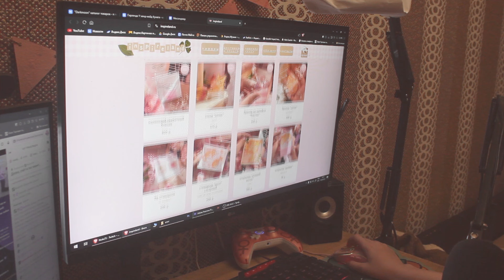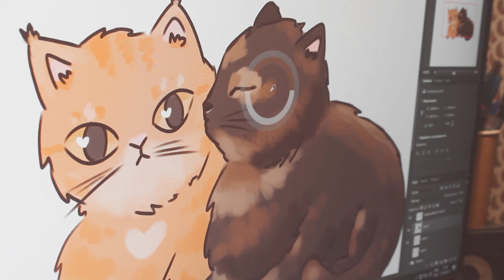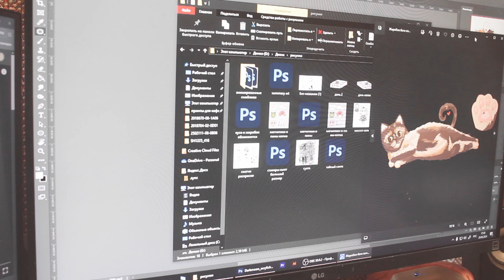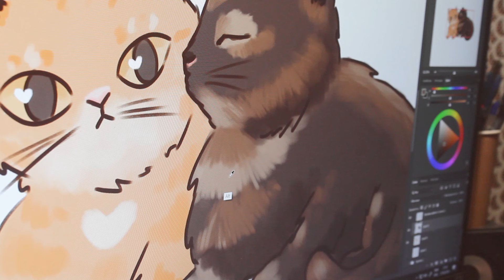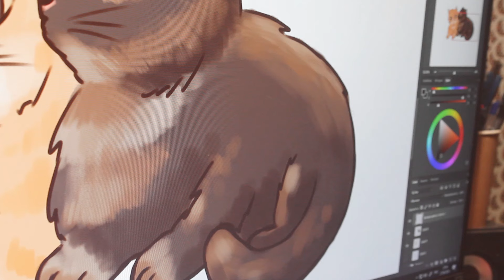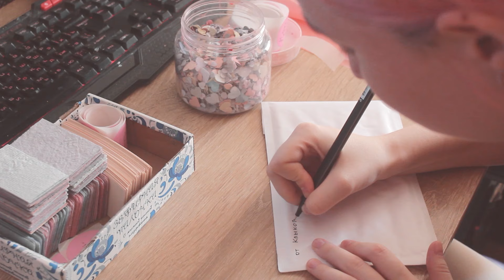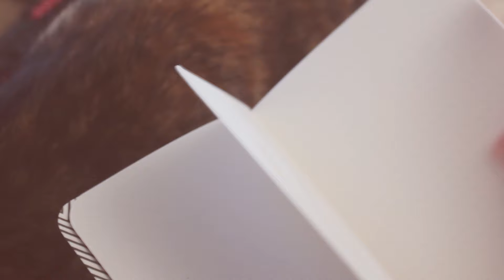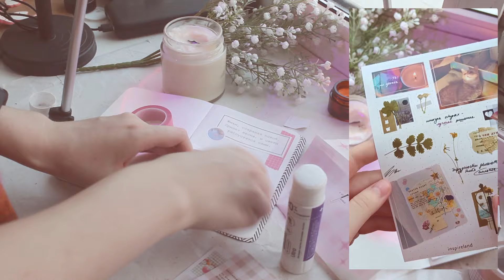дневник мерчедела: странный коллект, считаю доходы и распаковка наклеек